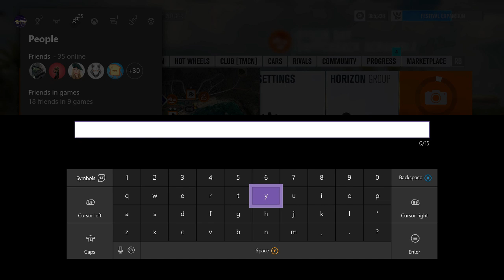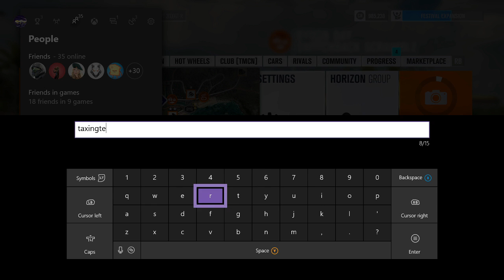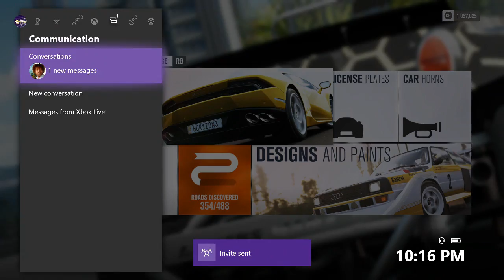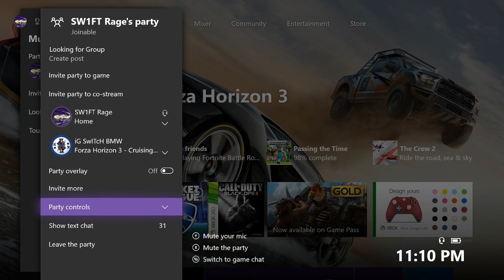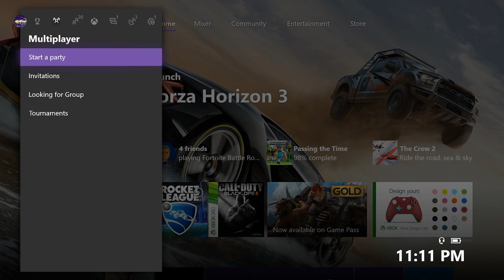Forza Horizon 3 - Open Lobby (Come Join!)